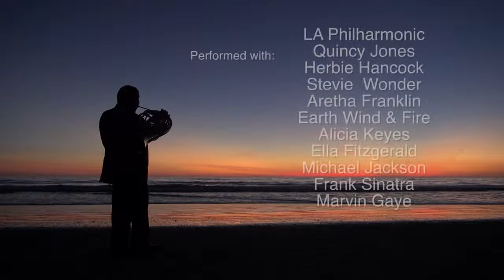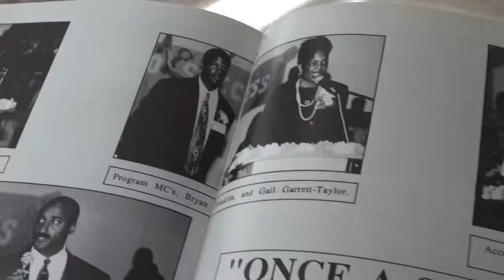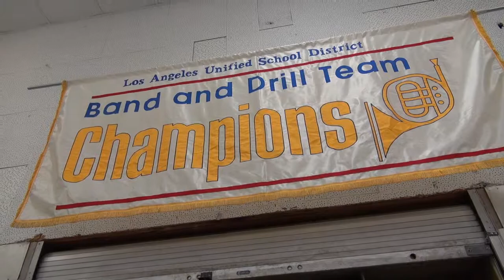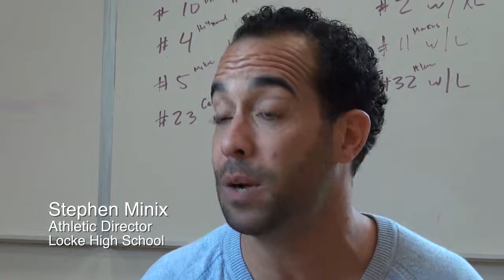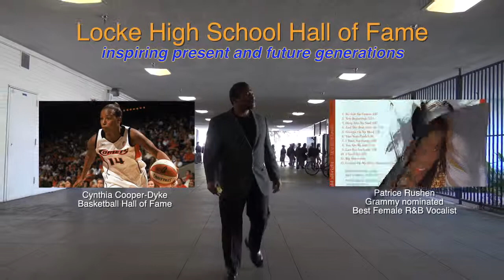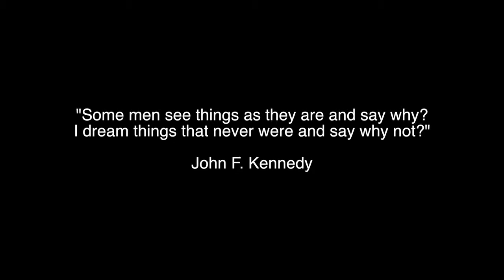The Locke High School Project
This video was produced by the Video Whisperer for Sidney Muldrow, Alain Locke High School Alumni and first student body president.
As the video documents, Locke High School was (and is) a very special and unique school that opened just two years after the Watts riots. It wasn't expected to flourish, but embued with a fresh vision by it's original staff and student body, it went on to be a great school which has produced an impressive number of Hall of Famers in 3 different sports as well as an Olympic Gold Medalist, World Class Musicians, Actors, Film and TV producers, authors and more.
In these recent economic times, while the school still produces high achieving graduates by test scores, both the physical premises and some of it's extra curricular programs (music and athletics) have suffered greatly through lack of funding, yet it was through these programs that Locke High had produced its most famous graduates.
Sidney is aiming to raise $2,525,000 which is the minimal funding required to restore Music and Athletics to their former glory, re-paint the entire campus which currently accommodates over 3,000 students, and, for a relatively small fund, create a Hall of Fame in the school's central corridor to commemorate Locke High's long list of famous graduates to help inspire the current and future student body's to fully utilise the new facilities to achieve their own future greatness.